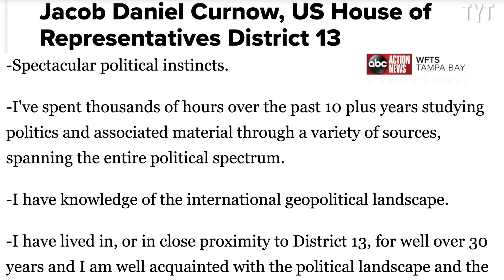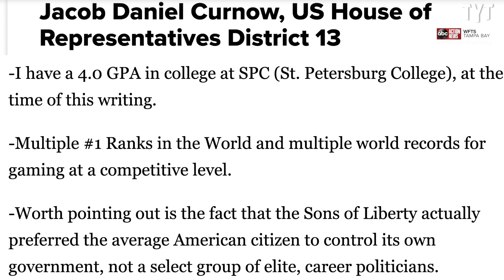(WATCH) MAGA Gamer Goes On Vulgar Rant Live On Stream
GOP Congressional Candidate Jacob Curnow goes on a disgusting, profanity-ridden rant live on stream after an embarrassing rage quit. Rick Strom breaks it down.

Rick Strom